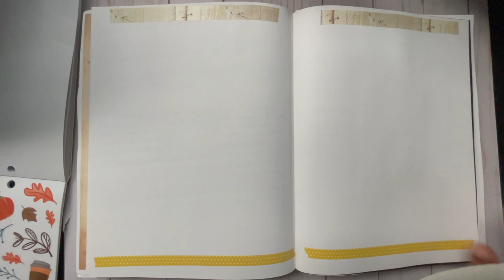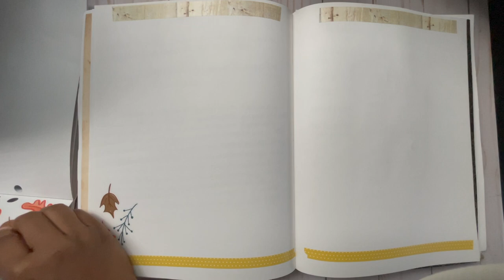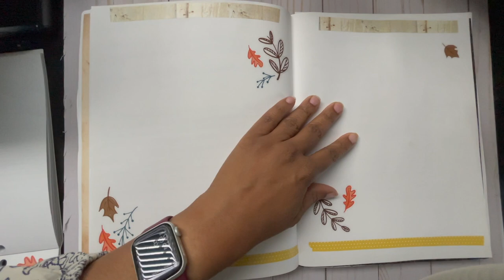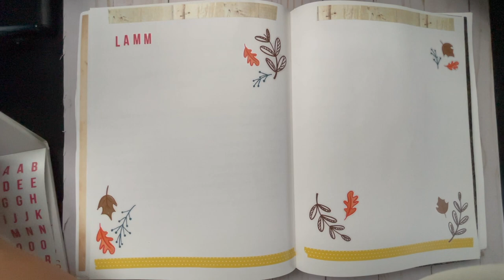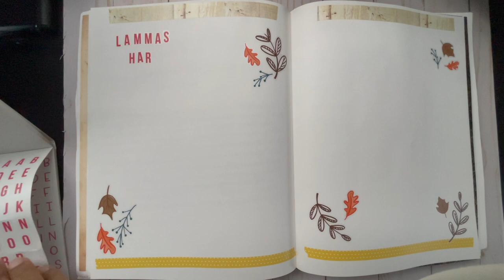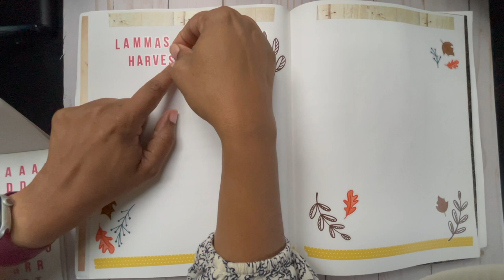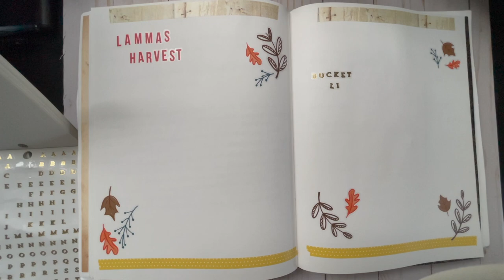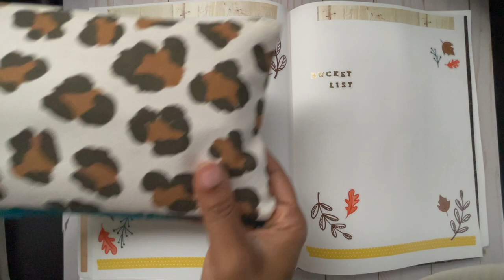Lammas Grimoire Update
The Modern Witchcraft Guide to the Wheel of the Year: From Samhain to Yule, Your Guide to the Wiccan Holidays